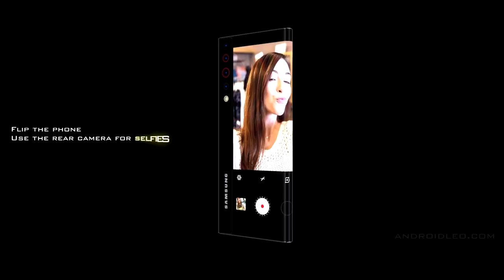Samsung Galaxy Alpha Pro Trailer Video | Re-define Concept Introduction for 2020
Samsung Galaxy Alpha Pro 2020 Concept Video Trailer with Feature, Specification, Price, and Release Date. click here to know more about Samsung Alpha Pro

Now these days smartphone market will be more competitive for Brands, or big companies like Samsung, apart from Apple, companies like Xiaomi and huawei are offering a strong competition. Xiaomi has announced its concept phone which will come with more than 100% screen to body ratio with a curved display.

Let us know that Samsung is not far behind in this race, while the future of smartphones can be expected to have more features than a full-view display. The company is working on this very fast and it can be estimated that this Samsung's device (Galaxy Alpha alpha pro) will come in the market before Xiaomi's device.